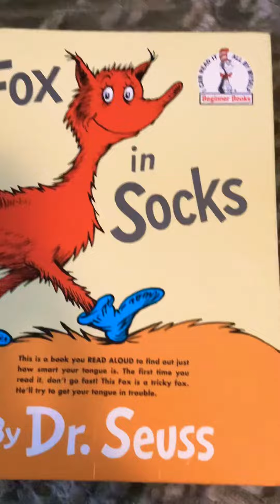June 12, 2023